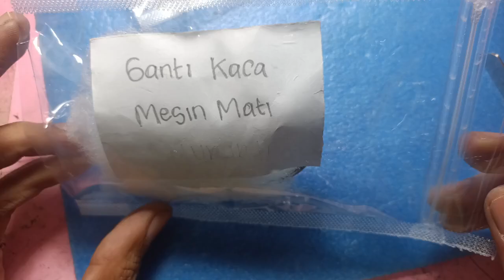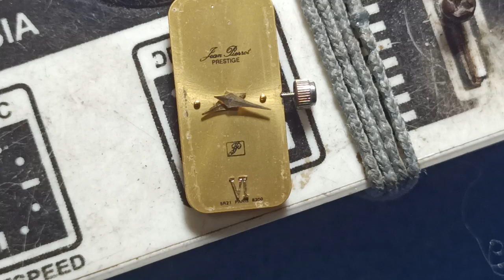Service jam Jean Pearot prestige 14k mati total kiriman bekasi